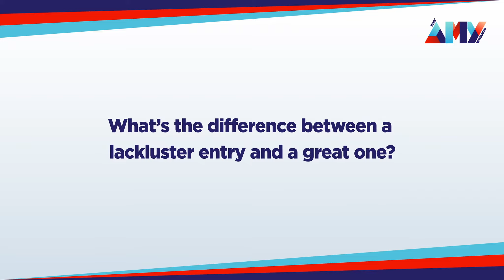AMA Atlanta AMY Awards Tips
Patrick Fitzmaurice, AMY Award judge, shares what makes entries stand out above the rest. Use these tips to help understand how your entry will be judged and increase your chances of winning.